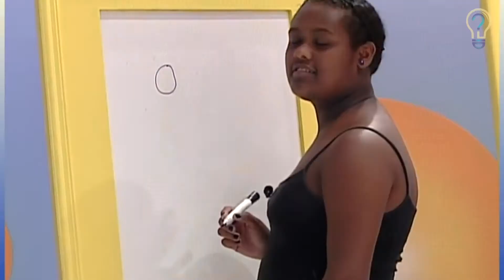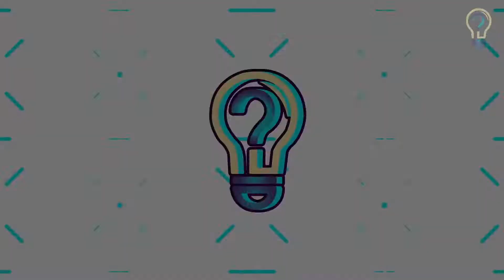Voce Jogaria Em Round 6 ? 🎥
Voce ja deve ter ouvido falar sobre Round 6 ou então ja deve ter assistido. E ai eu te pergunto, voce teria coragem de jogar em Round 6? Tenho algumas perguntas para te fazer que talvez faça voce mudar de ideai ou quem sabe refletir mais sobre a serie Round 6.
Garanto que voce ira se SURPREENDER em cada video!

Ficha Técnica:  ROTEIRISTA: Trajano Amaral / EDITOR DE VÍDEO: Evaldo de Andrade / LOCUÇAO: André Lourenço  / LOCUÇAO: Suzaeny Lima/ APRESENTADORA: Maiara